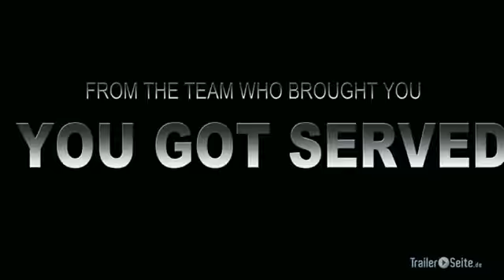Battlefield America - Official Trailer (2012)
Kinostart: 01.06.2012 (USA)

Schauspieler:
Tristen M. Carter, Kida Burns, Zach Belandres, Lynn Whitfield, Marques Houston, Mekia Cox, Tracey Heggins, Gary Anthony Sturgis, Christopher Jones, Bruno Gioiello, Christian Ijin Link, David Michie, Erika Guillory, Bruce Katzman

Regie:
Chris Stokes

Drehbuch:
Marques Houston, Chris Stokes

Die Story:
Zwei Tanzgruppen, bestehend aus Jugendlichen und Kindern, treten regelmäßig in einem Club gegeneinander beim Tanzen an. Doch es geht allerdings nicht immer nur um Tanzen, denn Rassismus spielt dort auch eine große Rolle.